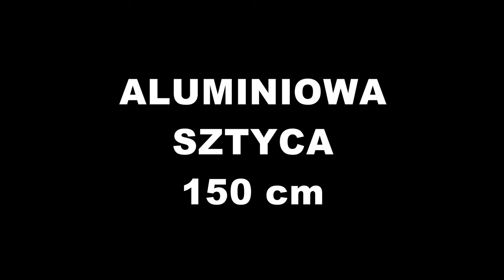STOJAK PLAŻOWY ➤ rura, sztyce czy tripod - plusy i minusy...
Tym razem postanowiłem spytać koleżanki i kolegów dlaczego używają takich a nie innych stojaków plażowych (rury pcv, sztycy oraz tripoda). Całkiem ciekawy odcinek z tego się zrobił :)

SURFCASTING

➤ SZPIKULEC do nabijania krewetek i niemieckich robaków  (18 zł)

SPINNING